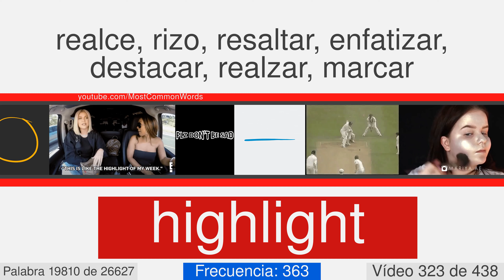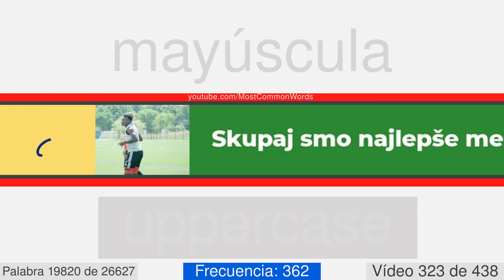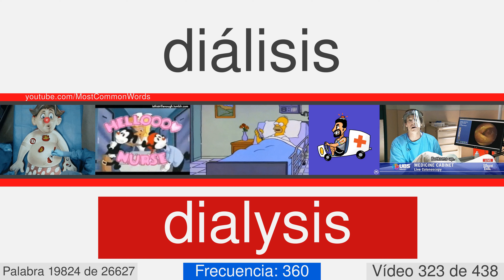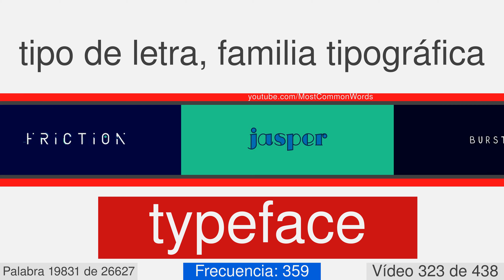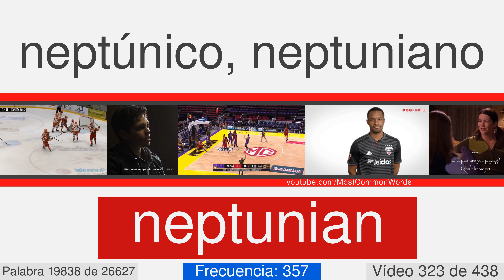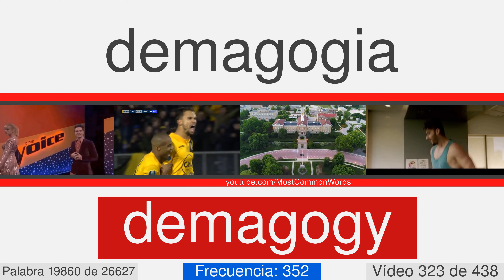La mayoría de las palabras comunes en inglés con traducción, pronunciación y la animación #323 EN⬅ES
27000 palabras en inglés con traducción, pronunciación, y la animación
Este es el número de vídeo 323 de 438. Contiene 60  palabras, desde 19806 a 19865. Éstos son algunos de ellos: firebug, foreignness, frogman, harmfulness, highlight, hypersensitive, laze, matriculate, saiva, update.